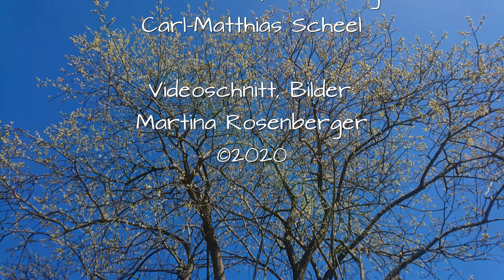Das Leben ist heute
lass Dich inspirieren in Deiner Lebendigkeit